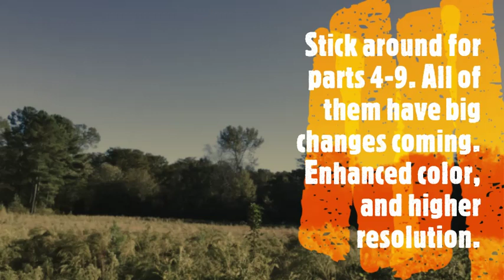Small Announcement...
this is easily the worst video i have ever made. photos were blurry, didn't remove black bars for half the photos, and the i didn't add a camera motion for some either. your probably wondering "if you hate it, then why did you upload it?" well it's because the app i use to make these videos was giving me a VERY hard time when i made this. kept crashing over and over each time i'd get halfway through completing the video. so after all that, i just decided to get something out of all the trouble. just threw it all together, didn't even try and think off a better type of music to use.